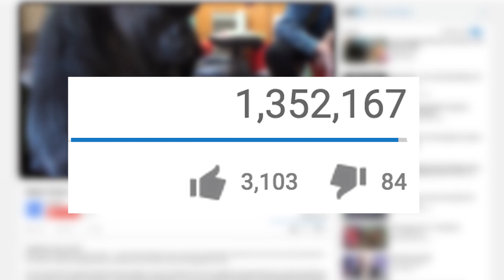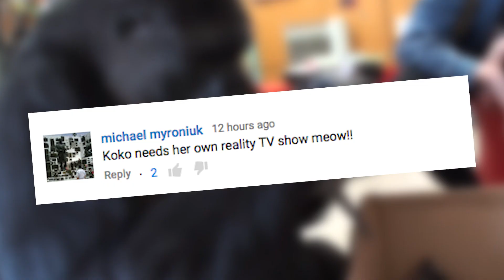Koko the Gorilla Gets New Pet Kittens | What's Trending Now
Koko the sign language gorilla got two new pet kittens!